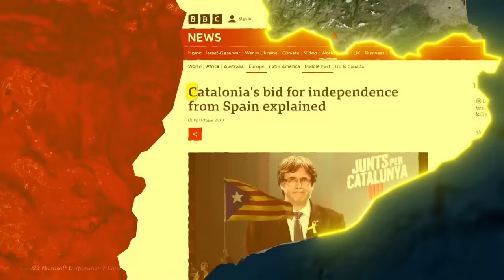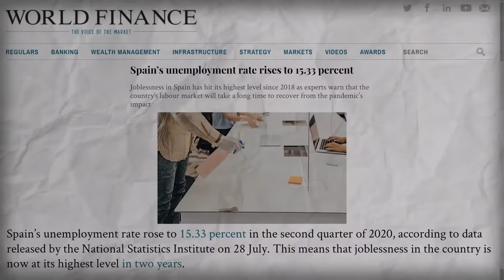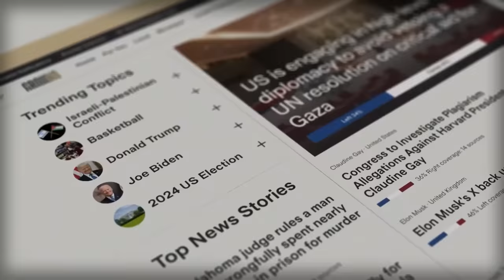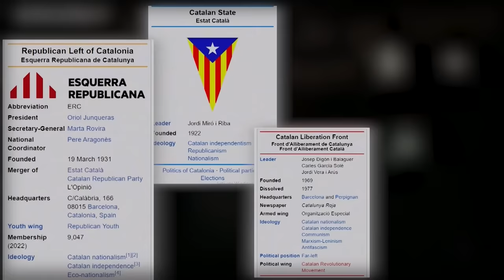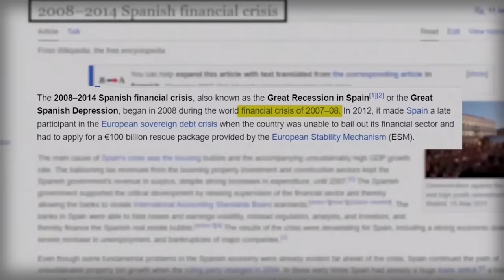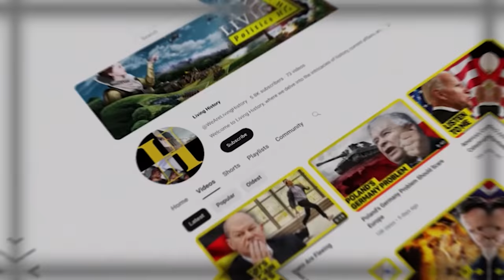Spain's Collapse Should Scare Europe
Spain is in crisis...again.

Now I know you are probably thinking about the Catalan independence movement at this point which has long been a defining feature of Spanish politics, but don’t be fooled. This is merely one facet of a broader and more complex set of challenges confronting Spain. Challenges that are deeply rooted in the country's turbulent history.

That is why, as the nation stands at a crossroads, grappling with regional independence movements, political stalemates, an immigration crisis and social as well as economic disparities, we need to look to the past for answers.

The Spanish Civil War, which tore Spain apart from 1936 to 1939, was fueled by deep-seated political, social, and economic tensions that continue to resonate till this day.

In today's video we look at Spain's Collapse Should Scare Europe

The Spanish Civil War was a pivotal moment in Spanish history, marking a stark transition from the tumultuous Franco Era to the burgeoning post-Franco era. During the Franco Era, Spain was engulfed in a period of oppression and authoritarian rule under the leadership of General Francisco Franco. The country's political and social landscape was tightly controlled, and any dissent was swiftly suppressed. The Franco Era also saw the rise of Spanish Fascism, which became the ruling ideology.

However, the Spanish Civil War also ignited the spark for change and paved the way for the country's transition to a more democratic and open society. The war's aftermath brought widespread devastation and hardship, yet it also fostered a spirit of resilience and determination among the Spanish people. In the post-Franco era, Spain embarked on a path of democratization and economic development, gradually shedding the vestiges of its authoritarian past.

The Spanish Civil War left an indelible mark on the country's history, with its impact still felt today. The war's atrocities and loss of life continue to resonate with the Spanish people, and the war's legacy serves as a constant reminder of the fragility of democracy and the dangers of unchecked power.

The aftermath of the Spanish Civil War was marked by widespread hardship and displacement. The country's economy was in shambles, and many Spaniards struggled to find food, shelter, and employment. The war had also caused widespread psychological trauma, leaving many individuals grappling with the horrors they had witnessed.

In the aftermath of the war, Spain also faced the challenge of integrating countless refugees who had fled the conflict. These refugees, many of whom were children, faced immense challenges in adapting to their new lives in Spain. They often lacked access to education, healthcare, and social services, and they struggled to find employment.

The Spanish Civil War's impact on the country's demographics is still evident today. Many Spaniards trace their family lineage to the war's refugees, and the war's legacy continues to shape the country's cultural and social landscape.

The Spanish Civil War stands as a stark reminder of the devastating consequences of war. The war's atrocities, loss of life, and widespread hardship serve as a stark lesson in the importance of peacebuilding and conflict resolution. It is crucial to remember the horrors of the Spanish Civil War so that we can work towards preventing future conflicts and promoting a more just and equitable world.

The Spanish Civil War's legacy also highlights the importance of upholding democratic values and ensuring that voices of dissent are heard and respected. The war's aftermath demonstrates the challenges faced by nations in transitioning from authoritarian rule to democracy. It is essential to foster inclusive and participatory political systems that protect the rights of all citizens.

Inspired by Good Times Bad Times, Business Basics, and Novara Media.